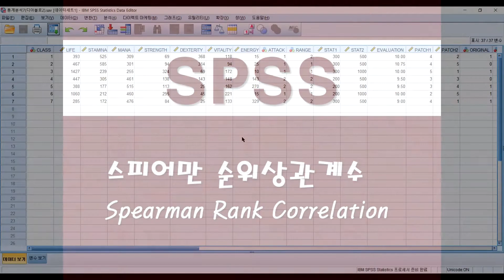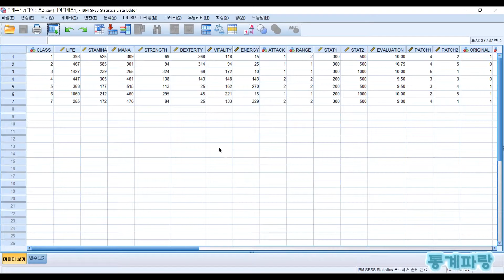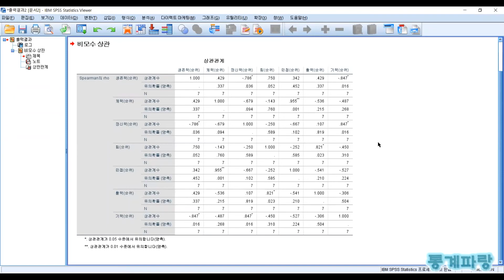SPSS를 활용한 비모수통계 - (15) 스피어만 순위상관계수(Spearman Rank Correlation)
스피어만 순위상관계수(Spearman Rank Correlation)

서열척도나 정규분포를 이루지 않는 등간척도를
대상으로 상관분석을 진행하는 방법을 말합니다.